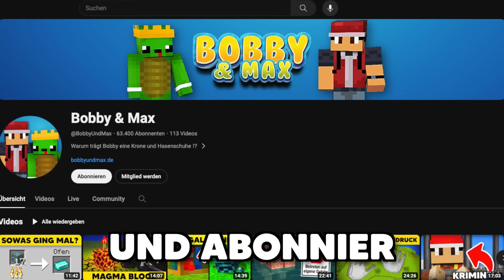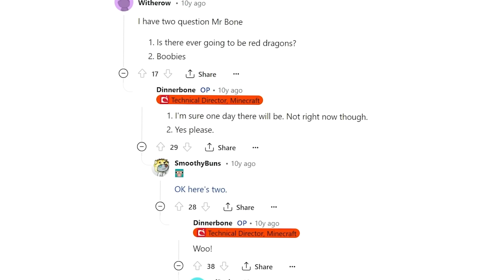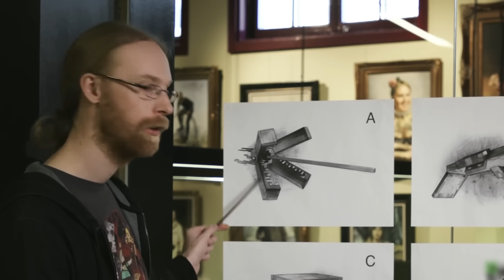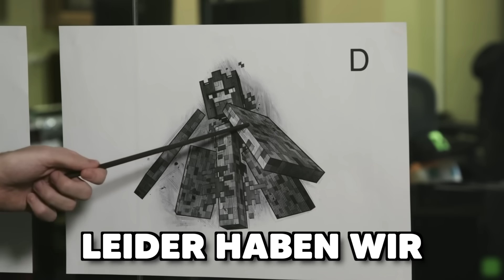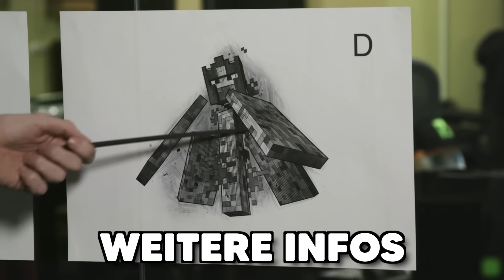Die Geschichten hinter den SELTSAMSTEN MOBS in Minecraft!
Max erklärt euch heute die Geschichten hinter den seltsamsten Mobs in Minecraft!